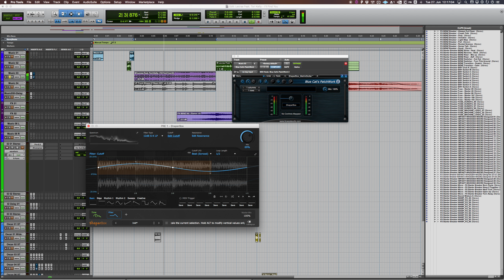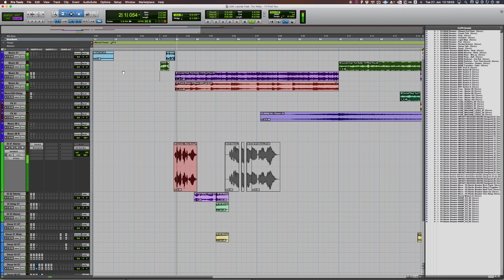Benztown Tutorial 0033: Create branding intro without instrumental